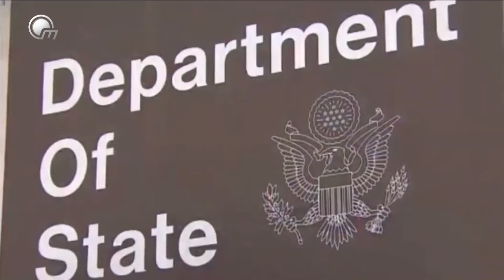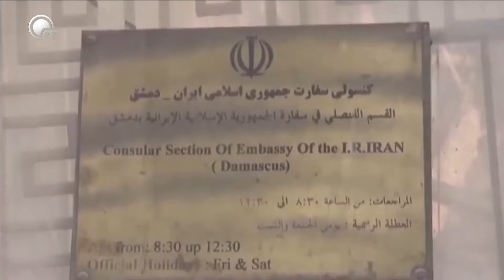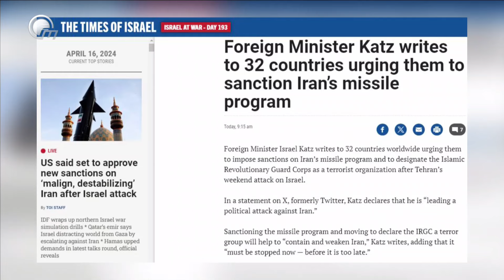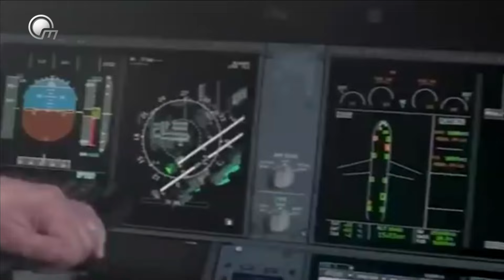"სტუდია N8" ნაწილი III ირმა ინაშვილთან ერთად 16.04.2024